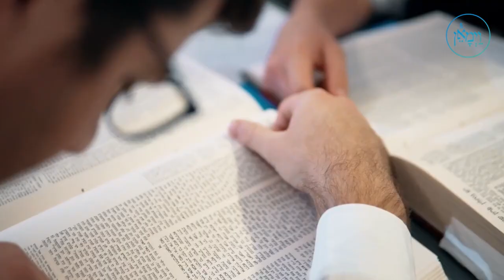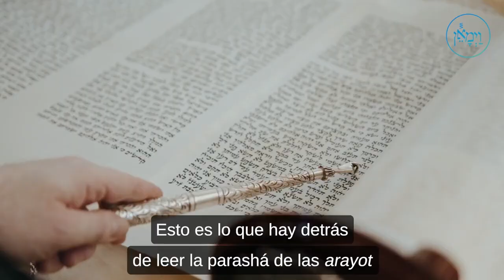Yom Kipur - Por favor, Hashem, No Mires - R' Daniel Glatstein Vayimaen Español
Don't miss out on the opportunity to learn and grow with us!